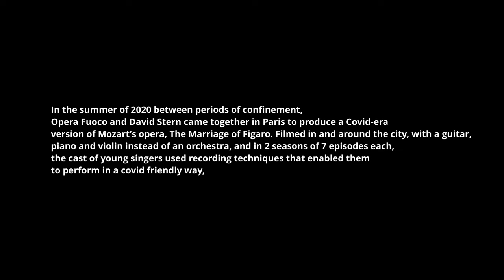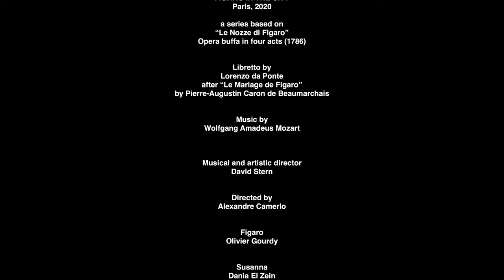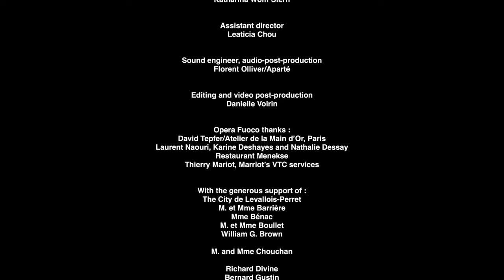Figaro in the city | Opera Fuoco [Episode 1, Saison 1]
David Stern - Direction musicale et artistique
Alexandre Camerlo - Mise en scène et réalisation

Solistes de l'Atelier Lyrique Opera Fuoco

Olivier Gourdy - Figaro
Dania El Zein - Susanna
Cyrielle Ndjiki Nya - La comtesse d’Almaviva
Matthieu Walendzik - Le comte d’Almaviva
Alexia Macbeth - Cherubino
Anne-Lise Polchlopek - Marcellina
Laurent Naouri - Bartolo
Marco Angioloni - Don Basilio / Don Curzio
Adrien Fournaison - Antonio
Julie Goussot - Barbarina

Charlotte Gauthier - Piano
André Henrich - Guitare
Katharina Wolff - Violon

Leaticia Chou - Assistante réalisation
Florent Ollivier - Ingénieur du son, prise de son et mixage
Danielle Voirin - Montage et post-production